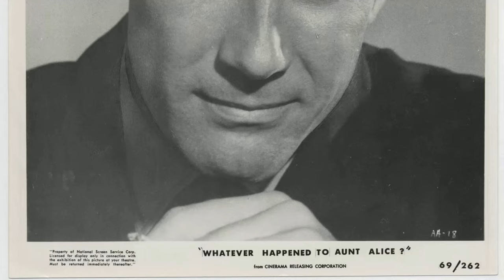Robert Fuller Was Hiding These Secrets His Whole Career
Lights, camera, and a warm welcome to Classic Hollywood enthusiasts! 🎥 Today, we're transported back in time to celebrate the brilliance of Robert Fuller, a true Hollywood gem. 🌟

From captivating performances to endearing charisma, Robert Fuller's contributions to cinema remain etched in our hearts. 🎬

Join me as we revisit Robert Fuller's iconic works, relive their most memorable scenes, and uncover the magic that still enchants audiences today.

🌠 Let's ignite the silver screen with Robert Fuller's brilliance and bask in the golden era of Hollywood once more! ✨🎭
Filmography:
Walker, Texas Ranger
JAG
Diagnosis Murder
Viper
Seinfeld
Renegade
Kung Fu: The Legend Continues
Maverick
Alaska Kid
The Adventures of Brisco County, Jr.
Paradise
Repossessed
Murder, She Wrote
Bonanza: The Next Generation
Tour of Duty
Blacke's Magic
Matt Houston
The Love Boat
Megaforce
Fantasy Island
Separate Ways
Jake's Way
Disaster on the Coastliner
Emergency!
Donner Pass: The Road to Survival
The Oregon Trail
Mustang Country
Carlo, the Sierra Coyote
Hec Ramsey
Adam-12
The Gatling Gun
The Hard Ride
The Virginian
Dan August
What Ever Happened to Aunt Alice?
Death in a Red Jaguar
Sinai Commandos: The Story of the Six Day War
Mittsommernacht
The Big Valley
The Monroes
Bob Hope Presents the Chrysler Theatre
Return of the Seven
Incident at Phantom Hill
Wagon Train
Kraft Suspense Theatre
Laramie
Alcoa Premiere
Spartacus
Flight
Highway Patrol
World of Giants
Lawman
The Lawless Years
Mike Hammer
The Life and Legend of Wyatt Earp
Cimarron City
U.S. Marshal
Lux Playhouse
The Adventures of Rin Tin Tin
M Squad
General Electric Theater
Buckskin
Panic!
The Californians
Official Detective
Schlitz Playhouse
Teenage Thunder
The Gray Ghost
The Brain from Planet Arous
The Delicate Delinquent
Friendly Persuasion
Crossroads
The Ten Commandments
Strange Intruder
The Man in the Gray Flannel Suit
The Harder They Fall
Meet Me in Las Vegas
Man Against Crime
Prisoner of War
The Man Behind the Badge
Calamity Jane
The Actress
The Affairs of Dobie Gillis
Latin Lovers
Gentlemen Prefer Blondes
Julius Caesar
The Girls of Pleasure Island
I Love Melvin
San Antone
Above and Beyond
Come Back, Little Sheba
Walker, Texas Ranger
JAG
Diagnosis Murder
Viper
Seinfeld
Renegade
Maverick
Alaska Kid
Paradise
Repossessed
Murder, She Wrote
Tour of Duty
Blacke's Magic
Matt Houston
The Love Boat
Megaforce
Fantasy Island
Separate Ways
Jake's Way
Emergency!
The Oregon Trail
Mustang Country
Hec Ramsey
Adam-12
The Gatling Gun
The Hard Ride
The Virginian
Dan August
Mittsommernacht
The Big Valley
The Monroes
Wagon Train
Kraft Suspense Theatre
Laramie
Alcoa Premiere
Spartacus
Flight
Highway Patrol
World of Giants
Lawman
The Lawless Years
Mike Hammer
Cimarron City
U.S. Marshal
Lux Playhouse
M Squad
General Electric Theater
Buckskin
Panic!
The Californians
Official Detective
Schlitz Playhouse
Teenage Thunder
The Gray Ghost
The Delicate Delinquent
Friendly Persuasion
Crossroads
The Ten Commandments
Strange Intruder
Man Against Crime
Prisoner of War
Calamity Jane
The Actress
Latin Lovers
Gentlemen Prefer Blondes
Julius Caesar
I Love Melvin
San Antone
Above and Beyond
Walker, Texas Ranger
JAG
Diagnosis Murder
Viper
Seinfeld
Renegade
Maverick
Alaska Kid
Paradise
Repossessed
Murder, She Wrote
Tour of Duty
Blacke's Magic
Matt Houston
The Love Boat
Megaforce
Fantasy Island
Separate Ways
Jake's Way
Emergency!
The Oregon Trail
Mustang Country
Hec Ramsey
Adam-12
The Gatling Gun
The Hard Ride
The Virginian
Dan August
Mittsommernacht
The Big Valley
The Monroes